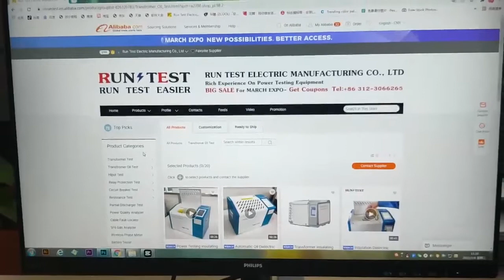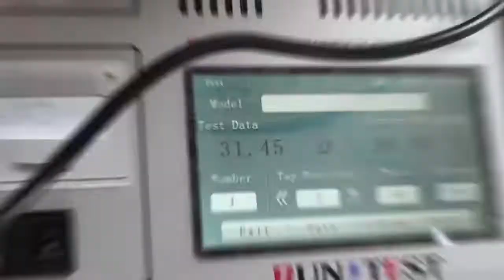run test electric test equipment power engineering company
run test electric test equipment power engineering company, supply transformer tester, relay tester, resistance tester, transformer oil tester and hipot tester.